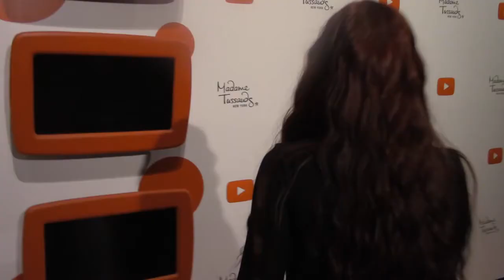I'M IN NEW YORK YA'LL!! DAY 2! - SALICE ROSE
Hey guys!